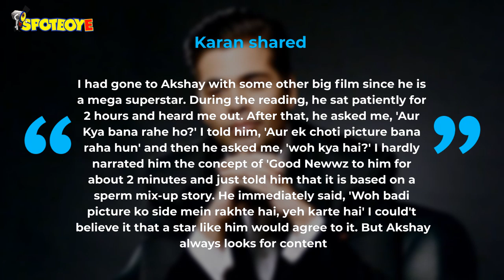Good News Trailer Launch: Karan Johar Reveals An Interesting Story | SpotboyE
A few minutes back, the cast and crew of GoodNewwz starring AkshayKumar, Kareena Kapoor Khan, Diljit Dosnjh and Kiara Advani launched the trailer of the film. We were also present at the event and bring to you some entertaining dope from there.